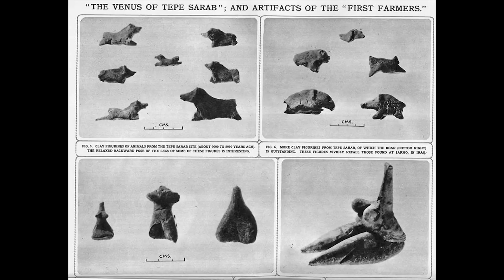Tepe Sarab - Najstariji srpski grad ! (Autohtonisti)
Tepe Sarab - Najstariji srpski grad ! (Authtonisti)

U ovom kratkom klipu serijala autohtonisti odgovorili smo na pitanje KOJI JE NAJSTARIJI SRPSKI GRAD na svetu, kao i gde se nalazi.
Emisija "Autohtonisti" se bavi srpskom autohtonističkom školom čiji su predstavnici: Miloš Milojević, Olga Luković-Pjanović, Radivoje Pešić, Momir Jović, Svetislav Bilbija, Miodrag Milanović, mr Slaviša Miljković, Miloš Grozdanović, Slobodan Jarčević, Radovan Damjanović , Dragoljub Antić, Aleksandar Petrović i mnogi drugi.

Autor i voditelj Miodrag Milanović

DOKAZ DA SU NEMCI POSTALI OD SRBA

ISTORIJA SRBA - Starogrčki nastao iz srpskog

-HelmCast se u potpunosti finansira od YT reklama.